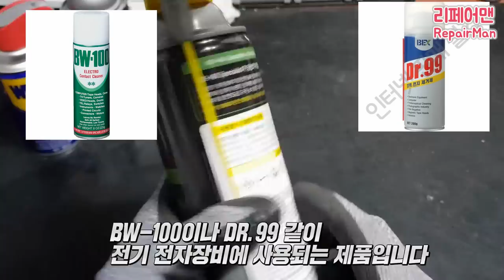WD-40의 종류가 6가지가 더 있다고?/방청유의 대명사 WD-40의 특별한 제품 6가지 [리페어맨]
오늘은 WD-40말고도 다양한 제품군들을 들고 설명을 드리려고 왔습니다!^^
2가지가 더 있는데 제가 자주 사용하는 제품들과 쉽게 접할 수 있는 것들을 먼저 보여드렸습니다^^:

그리고 RESTORATION 컨텐츠를 하면서 알아보다가 이런 제품군들도 눈에 띠어서 들고왔어요!^^

저의 든든한 후원자가 되주십시요!^^

카카오톡 : Repair09